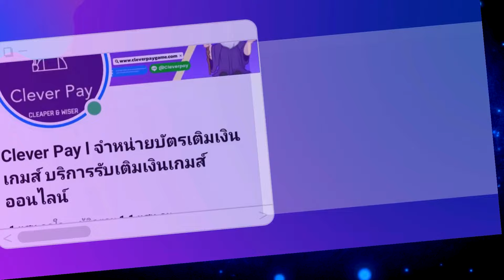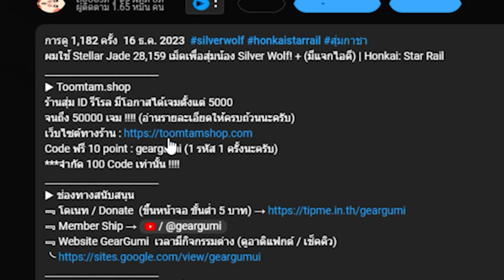Xianyun & Gaming! เก่งไหม? คุ้มค่าจริงๆหรือเปล่า? | Genshin Impact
0:00 | เริ่มต้น
1:44 | Xianyun
4:00 | Gaming
5:04 | กดดีมั้ย?
6:24 | ส่วนท้ายคลิป
▶ Toomtam.shop
▶ โปรโมชั่นพิเศษเติม Genshin บน website
👇 คลิก 👇
รับทันที 1 Clever Coin ทุกๆการเติม 100 บาท

﹃ โดเนท / Donate (ขึ้นหน้าจอ ขั้นต่ำ 5 บาท)
﹃ Website GearGumi  เวลามีกิจกรรมต่าง (ดูอาติแฟกต์ / เช็คคิว)